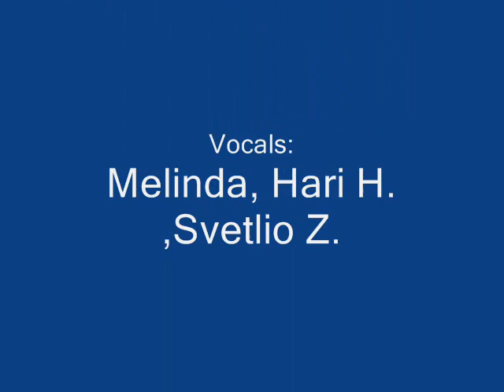Melinda Hristova-Strong / СИЛНА, 2011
It is a fan video of the 1st song which I made in 2011😊💛♥️